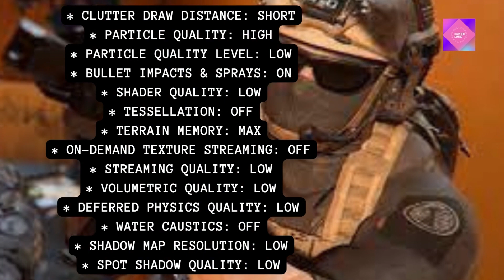Best PC Graphics Setting For MW2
Here's the Best PC Graphics Settings for MW2 to Boost FPS, whilst giving max Visibility and lowest latency. If you want the most FPS in Modern Warfare 2, you can use this settings.
In this best MW2 settings video, I'll break down all the Modern Warfare 2 graphics settings and options thatgamers with different setups can choose, dependent on your GPU, monitor and general preference (Visual Fidelity vs Pure FPS). There's no better best Modern Warfare 2 Settings guide to follow right now.

Our channel Learn Tech Gaming is about Tech and Gaming. We cover lots of cool stuff such as gaming news, tech news, consoles, and other related topics. I'm assisting you in finding good games. Here, I make short videos of gaming news that generally last between 5-10 minutes to keep you up to date on everything that's going on in the gaming world.
Let's not get into console wars anymore; instead, let's enjoy the games we like and speak about what we all appreciate.
GAMING!!